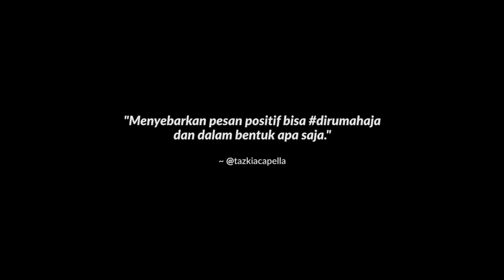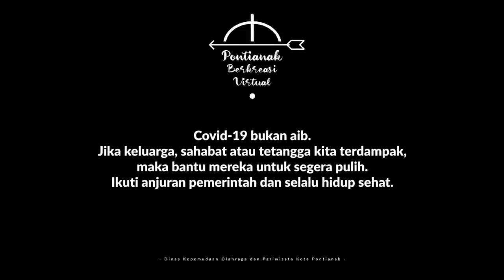PONTIANAK BERKREASI 2020 | Al-Veoli - Indahnya Ukhuwah ( Cover TaZki Acapella )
Pontianak Berkreasi terlaksana atas kerjasama Dinas Kepemudaan Olahraga Dan Pariwisata (DISPORAPAR) Kota Pontianak  bersama pelaku seni atau pelaku ekonomi kreatif.

Credit :

Penyanyi  : Edo Pradana Prasitha, Edwar Ashari, Khairin Akbar, Muhammad Morin, Thoriqin
Aransemen : Ade Maulana, Ibrahim

Sutradara : Riza Maulana

Editor : Asmirno
D.O.P : Ero Pradolly
Kameramen : Novie Anti,  Zulfia Ulfa, Linda Maulidya, Khansa Qonitah, Vilda Megasari